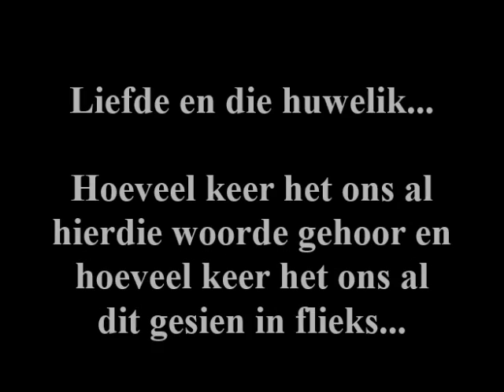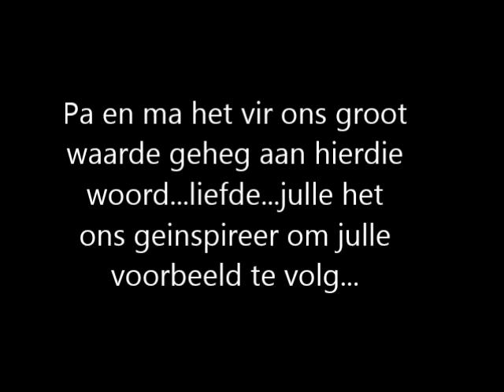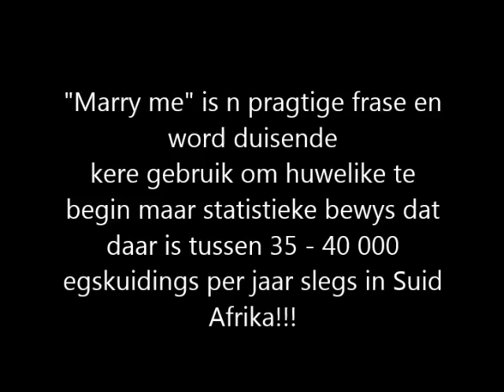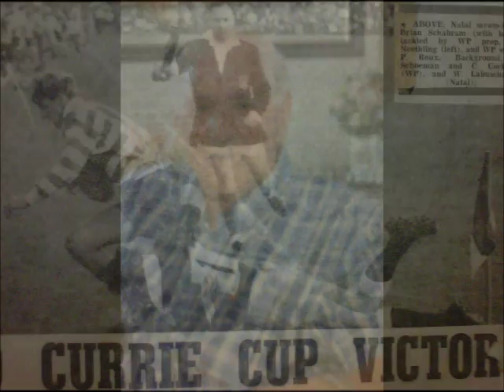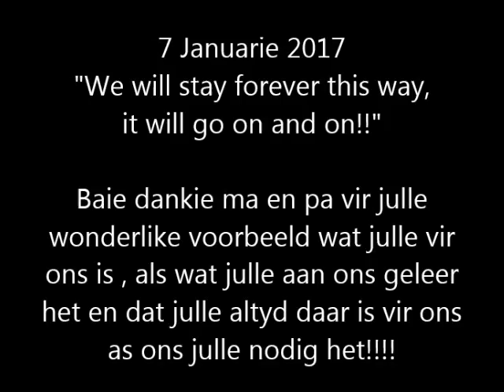50ste oupa en ouma